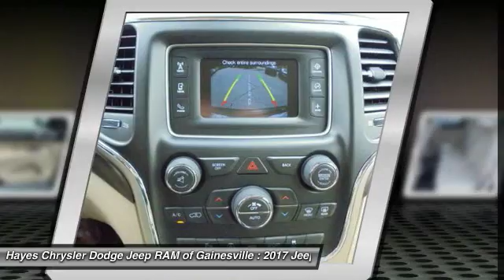2017 Jeep Grand Cherokee Gainesville GA G743057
2017 Jeep Grand Cherokee

Stability and traction control grant you permission to zigzag. Stability and traction control keep you smack dab on the road. brbrIf you've been hunting for just the right 2017 Jeep Grand Cherokee, then stop your search right here. This is the gas-saving ride that is easy on your wallet.